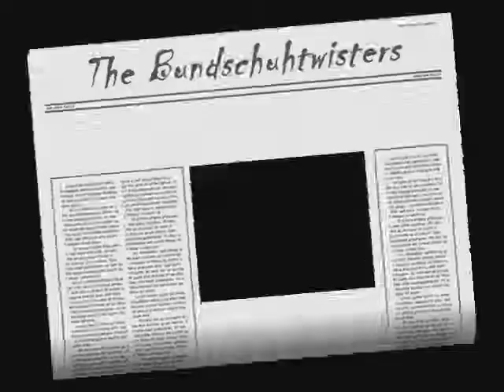The Bundschuhtwisters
geht ab!